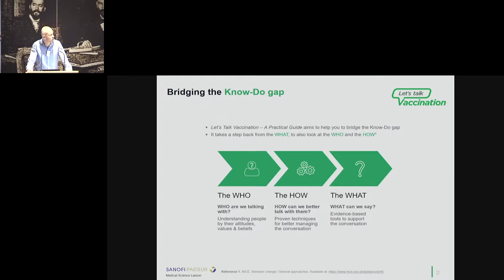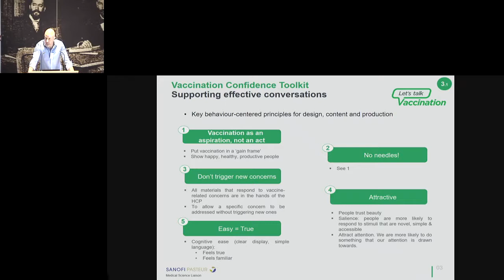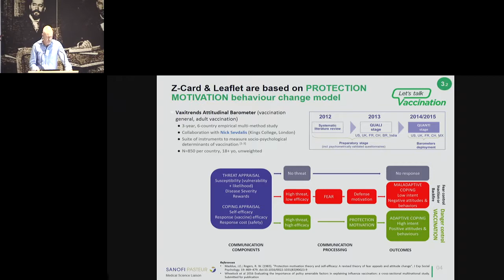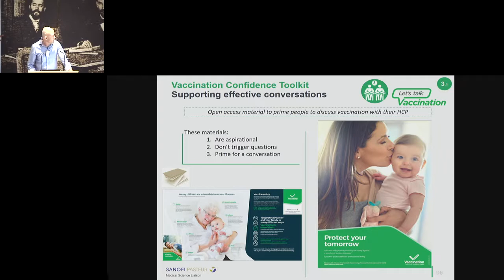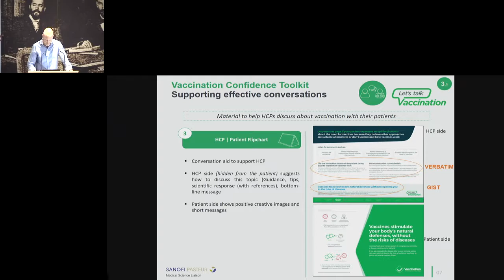Angus Thomson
Let’s talk vaccination: the AIMS approach to vaccine conversation